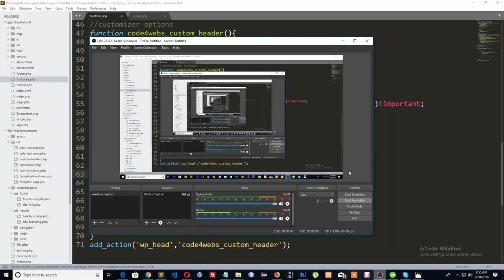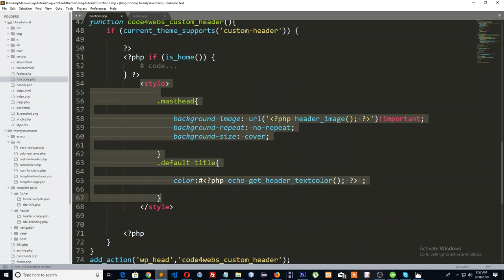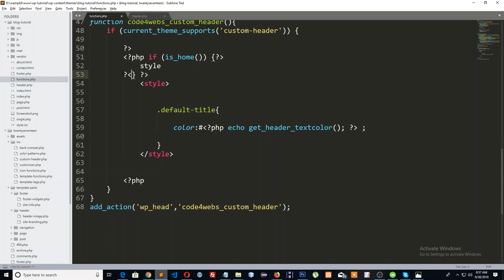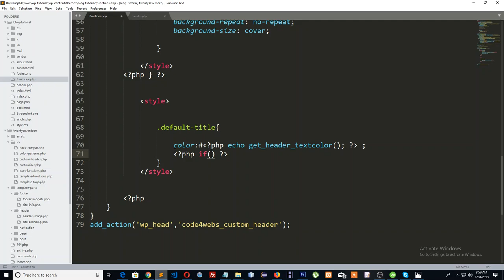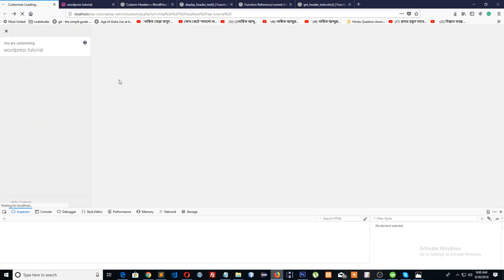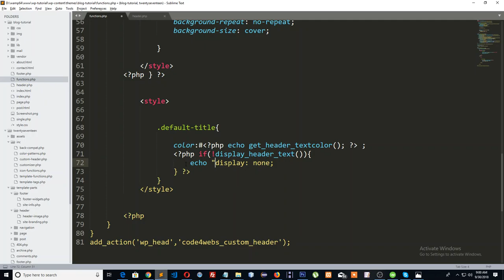Hide/show site title in customizer WordPress theme development tutorial Bangla Part-17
In this tutorial i have discussed about how to Hide/show site title in customizer
➠ ➠ Please do not hesitate to Knock Here ➠ ➠ ➽Visit our